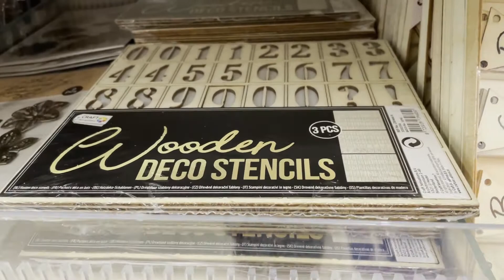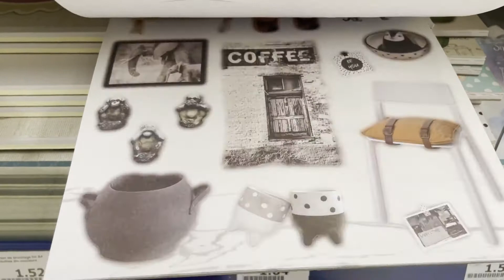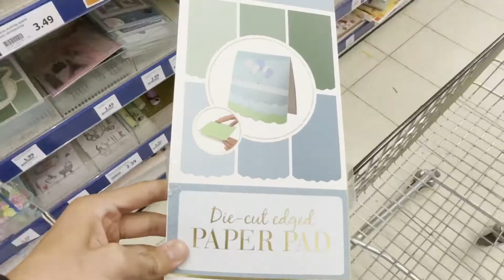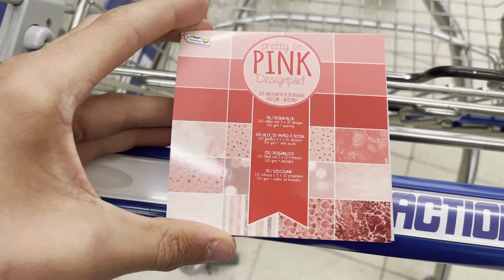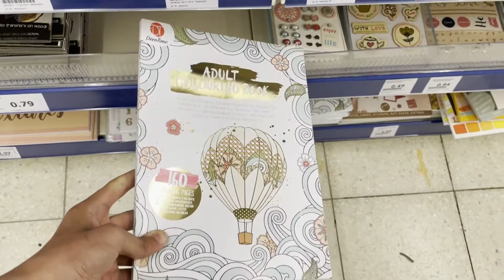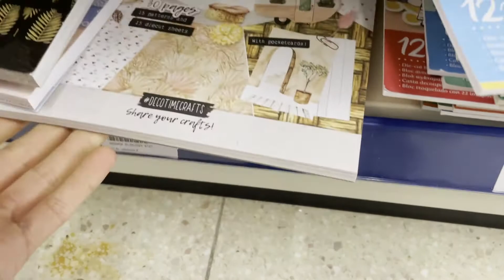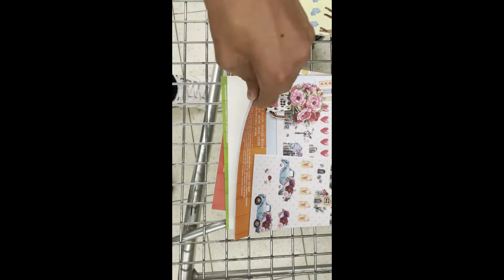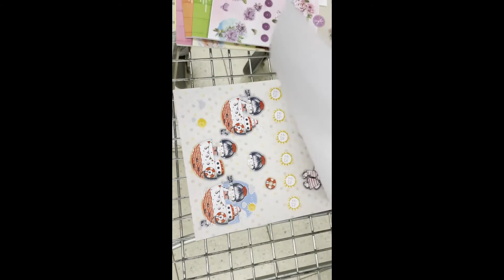[ACTION] - Escapade en Belgique du 8 mai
Voici mes dernières trouvailles chez Action à Bouillon en Belgique lors d'une dernière petite escapade le 8 mai dernier.